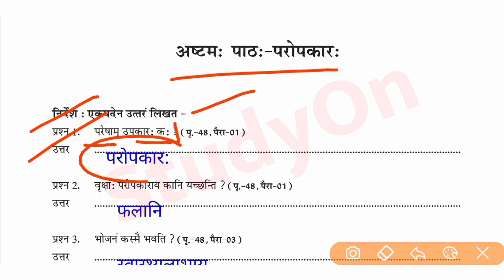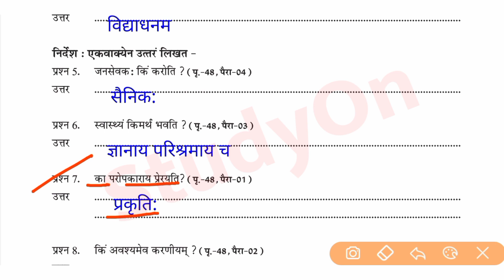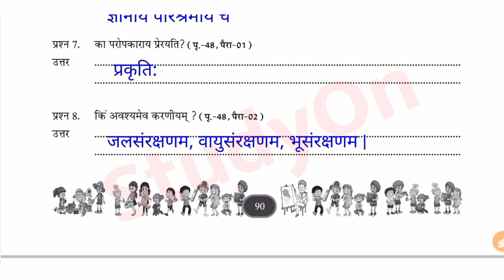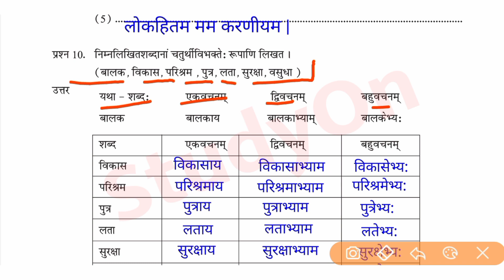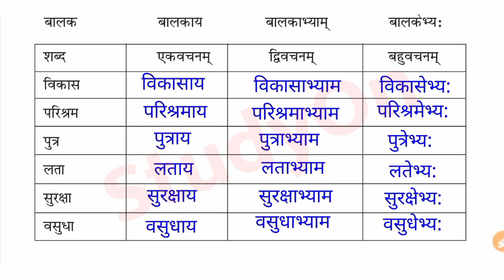6वी एटग्रेट अभ्यास पुस्तिका संस्कृत || 6th Atgrade Abhyas Pustika Sanskrit Solution 07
6वी एटग्रेट अभ्यास पुस्तिका संस्कृत || 6th Atgrade Abhyas Pustika Sanskrit Solution 07

Your Queries-

6वी एटग्रेट वर्कबुक प्रश्नोत्तर पुस्तिका संस्कृत
संस्कृत एटग्रेट वर्कबुक
परोपकार:
Adgrade Abhyas Pustika
6th adgret Workbook
6th adagret Workbook sanskrat
Atgret workbook Pustika Solve
Etgreat Workbook hal
Atgret Workbook 6vee
6vee Atgret Workbook Solution 2022